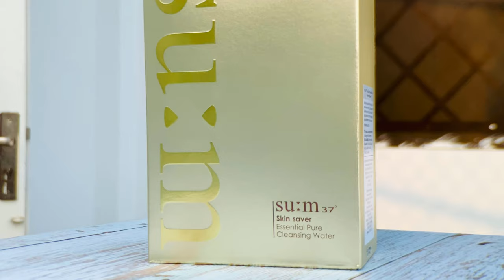Nước tẩy trang siêu sạch Su:m37 Skin Saver Essential Cleansing Water Nước tẩy trang 3 trong 1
Hằng ngày da phải tiếp xúc với nhiều bụi bẩn và các tác động bên ngoài, buổi tối trước khi ngủ chúng ta thường phải tẩy trang, rồi sữa rửa mặt, nước hoa hồng. Chính vì thế hôm nay Su:m37 đả cho bạn một giải pháp đở mất thời gian và tiền bạc đó chính là Nước tẩy trang Su:m37 Skin Saver Essential Cleansing Water với công dụng tẩy trang, rửa mặt, và nước hoa hồng cùng chung một sản phẩm.
Xem thêm thông tin sản phẩm và đặt mua tại đây